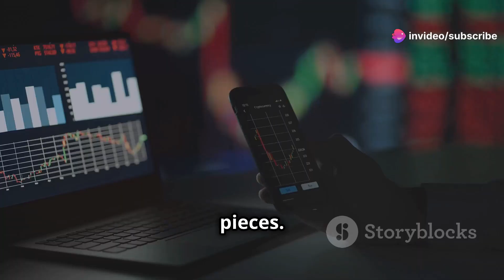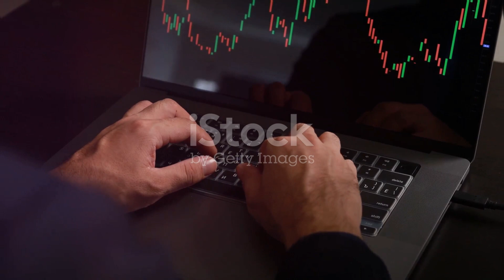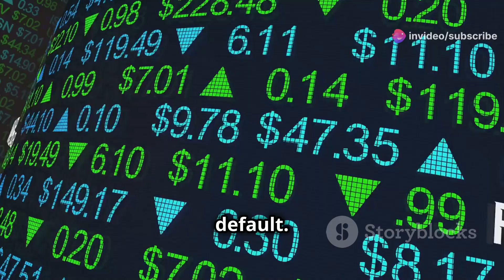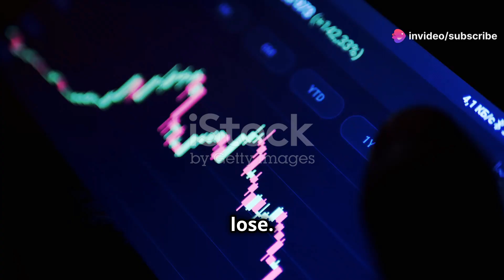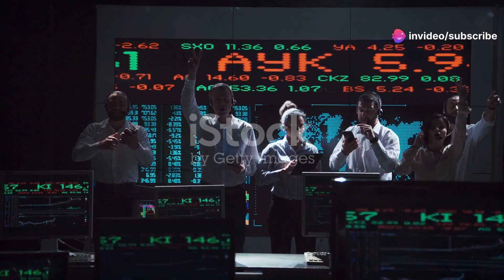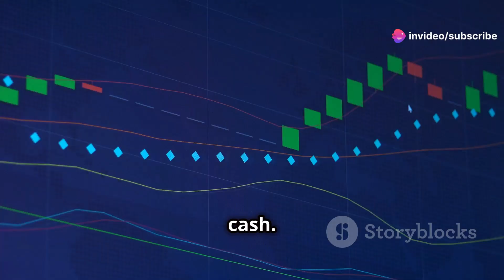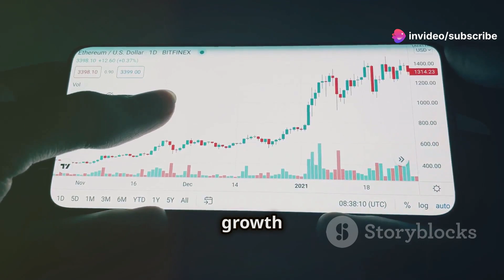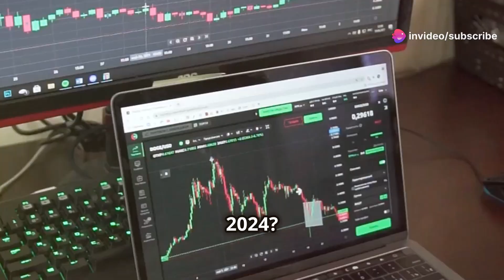How to Create a Millionaire Portfolio in 2024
In this comprehensive exploration, we uncover the keys to financial prosperity that have been employed by the most successful individuals throughout history. From timeless principles to modern strategies, we reveal the secrets that can empower you to take control of your financial destiny.